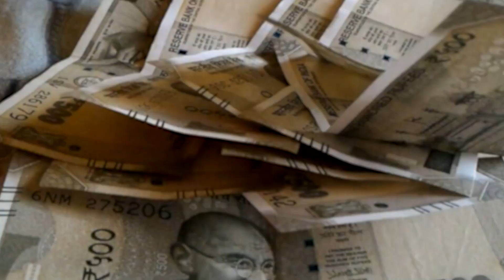शराब बेचने और पीने वाले हो जाए सावधान, सख्ती से लागू करने के लिए विभाग को मिला ये सब।